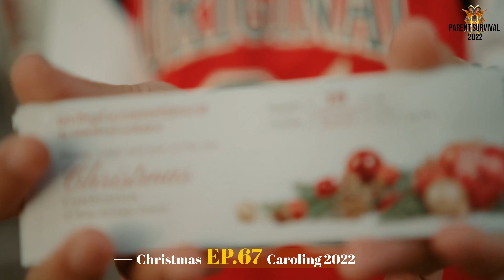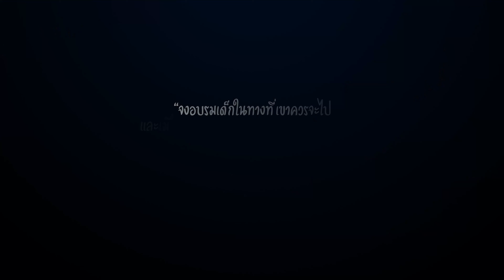EP.67 Christmas Caroling 2022.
วันนี้ พา เด็ก ๆ ไปร้อง เพลงอวยพรคริสมาส ตามบ้าน รวมถึง แจกบัตรเชิญ ให้ คนที่ไกล้ ระแวก คริสจักรบ้านอธิษฐาน ได้ เข้า มา ในวันงาคริสมาสต์ 2022 นี้ด้วย
**ขอเป็นกำลังใจให้กับทุกๆ ครอบครัว ที่ต้องเลี้ยงลูก ด้วยตัวเอง
เราทำได้ และเราจะพัฒนาทักษะการเป็น พ่อแม่ที่ดี ไปด้วยกันกับลูกๆของเรา